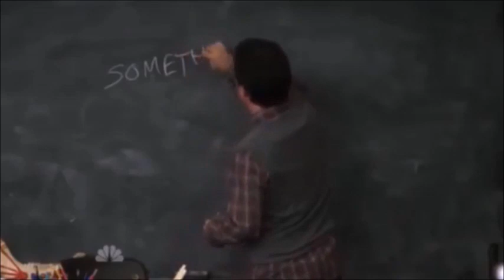community but completely out of context